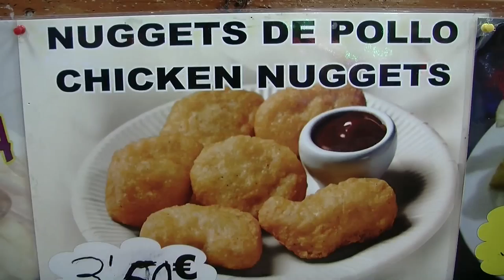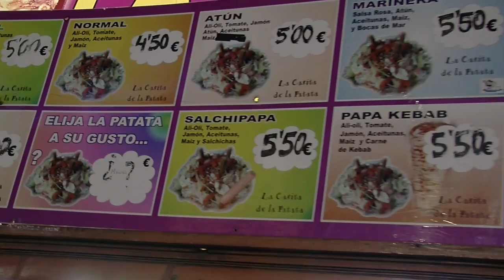Feria de Marbella 2017 La Casita de la Patata entrevista de Helena Olaya a Antonio Ojeda